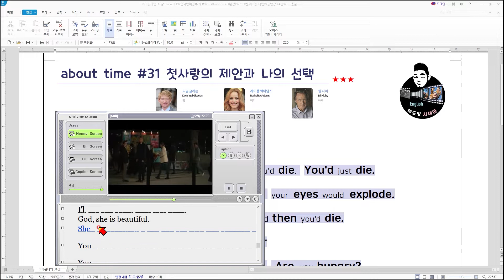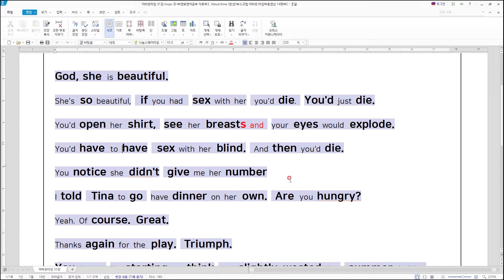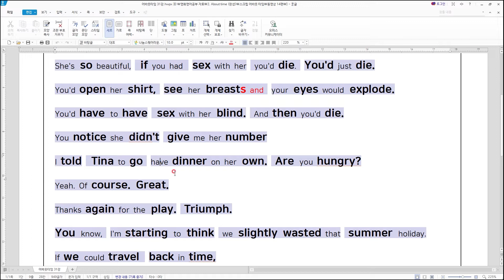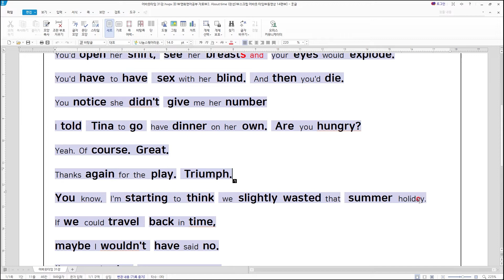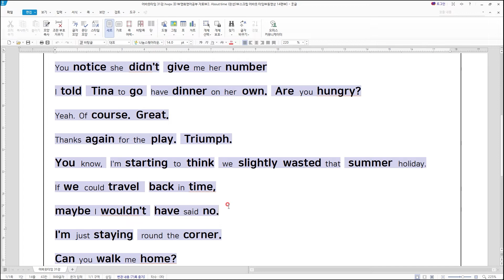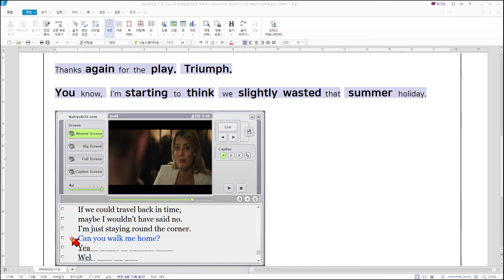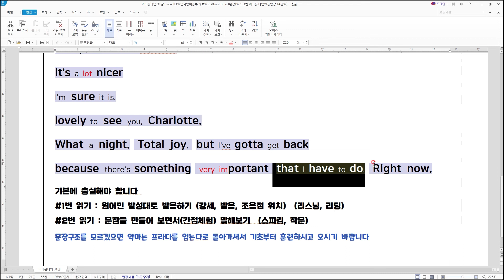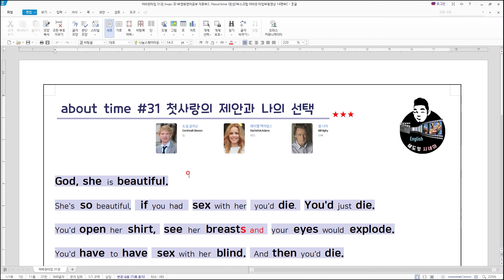[쉐도잉영어 100ls훈련]어바웃 타임 31강 (누굴 선택할까?)영어회화 구간반복 미드 영어공부 생활영어 연속듣기 통합자막 귀가 트이는 영어회화 리스닝 스피킹 귀뚫기 뉴스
네이티브 박스(한문장씩 플레이 프로그램)